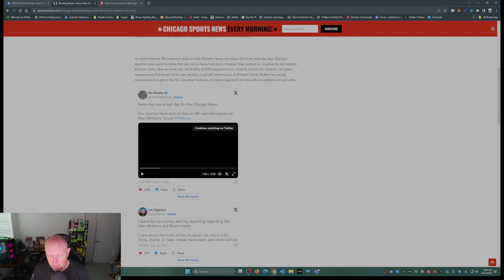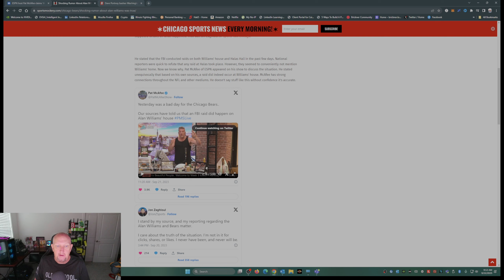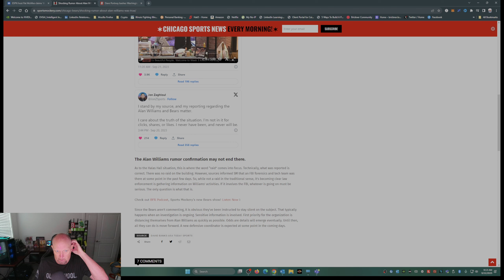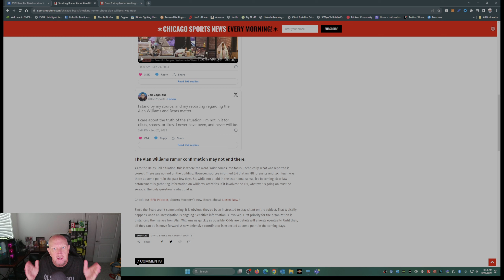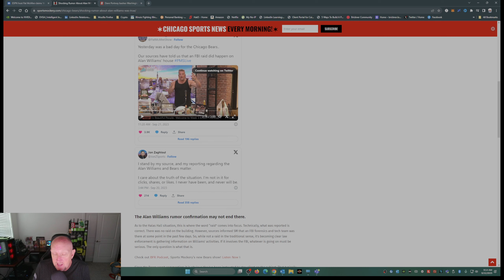Report: Former Bears Defensive Coordinator's House Raided by FBI Post Resignation